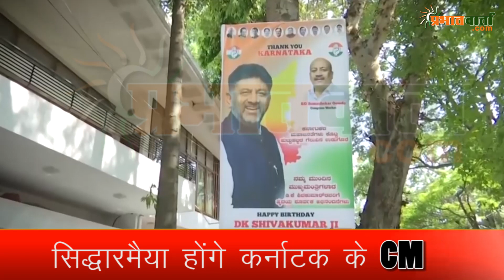कर्नाटक का नाटक ख़त्म। सिद्धारमैया होंगे कर्नाटक के मुख्यमंत्री।डीके शिवकुमार होंगे उपमुख्यमंत्री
सिद्धारमैया कर्नाटक के अगले मुख्यमंत्री होंगे और डीके शिवकुमार उपमुख्यमंत्री होंगे, इसका ऐलान अब कांग्रेस ने कर दिया है। प्रेस कांफ्रेंस करते हुए कांग्रेस नेता रणदीप सुरजेवाला ने आज कहा कि सीएम कौन बनेगा इसका फैसला पार्टी अध्यक्ष ने किया है और डीके शिवकुमार भी सीएम पद के दावेदार थे।karnatakaassemblyelection2023